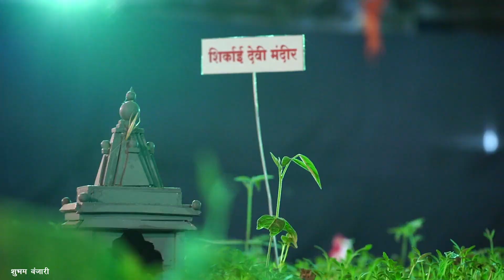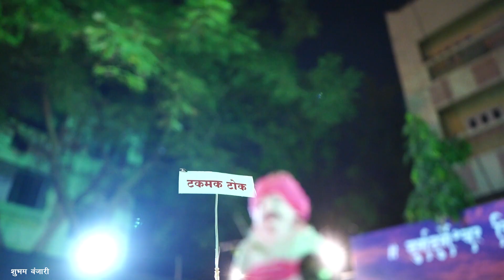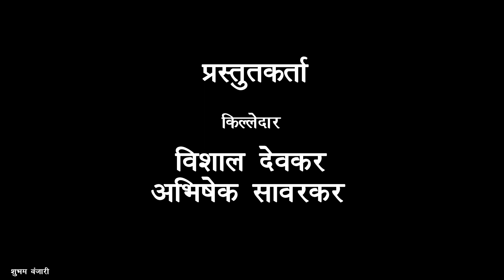Diwali Fort Replica Raigad || दुर्गदुर्गेश्वर किल्ले रायगड - २०१८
ईथल्याच कड्या-कड्याने पाहिला
दह्या-दुधात राजा निथळताना
नगारखान्यावर शहारा उठला
छत्रपतींचा अल्काब ऐकताना

ह्याच जगदीश्वरावर टेकला
सह्याद्रीच्या सांबाचा माथा
ईथेच रचली मराठ्यांच्या
ईतिहासाची तेजस्वी गाथा

त्या हाताने पेलला राजदंड
ज्यांनी पाजळल्या समशेरी
झुकल्या-वाकल्या गर्विष्ठ
माना ह्याच शिवमंदिरी

-उनाड..

ज्या दुर्गाची निवड दुर्गप्रती शिवरायांनी राजधानी म्हणून केली ..
ज्या गडावर शिवरायांचा राज्याभिषेक संपन्न झाला.
ज्या किल्ल्याच्या बलाढ्य,अभेद्य, अजेय बाहुवंर लोककल्याणकारी राज्याचे ३२ मण सुवर्ण सिंहासन सजल..
तत्कालीन काळात हि जिथली भूमी अखंड हिंदुस्तानाचे सत्ताकेंद्र ठरली..
आणि अखेर ज्या किल्ल्यावर शिवरायांनी आपला चंदन देह ठेवला इत्यादी कुत्येक घटनाचां जिवंत साक्षीदार...

दुर्गदुर्गेश्वर किल्ले रायगड होय...

तो दुर्गदुर्गेश्वर किल्ले रायगड शिवरायांनी निर्माण केला असेल तेव्हा नेमका कसा दिसत असेल ?  हा कल्पनाचित्र मनात कायम रेंगाळत होतं... गेल्या दिवाला तो साकारण्याचा आम्ही एक छोटेखानी प्रयत्न केला होता.

आजच्या या मंगलदिनी आपल्या समोर तो सादर करत आहोत...

( आपल्या सूचना, अभिप्राय नक्की कळवा 😊)

शिवराज्याभिषेक दिन चिरायू होवो. 🚩🚩